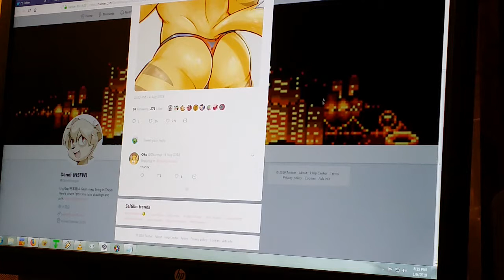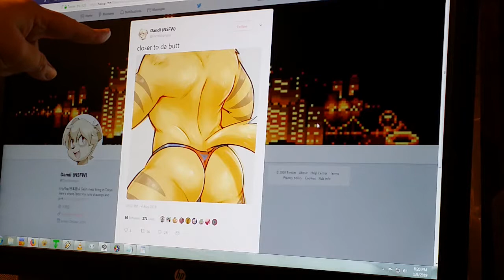Closer to da butt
Song credited within the video.